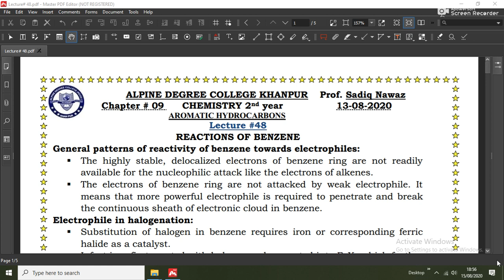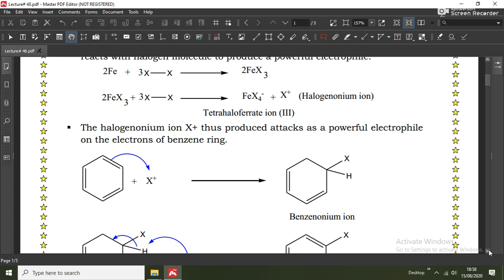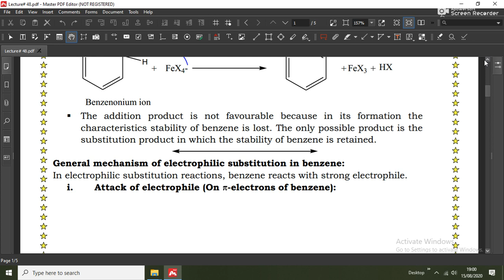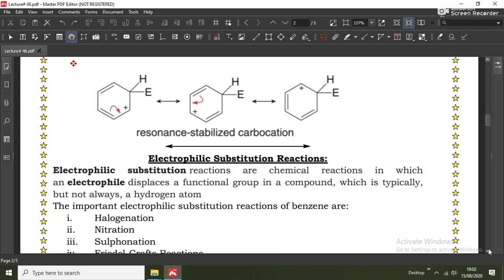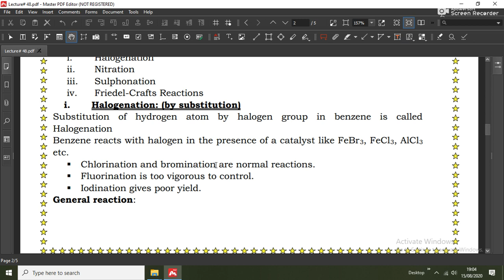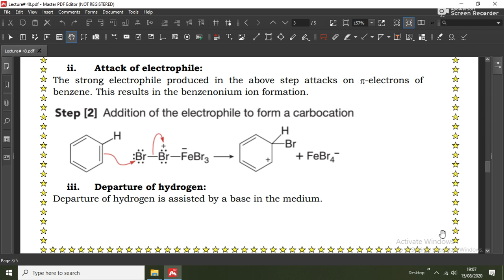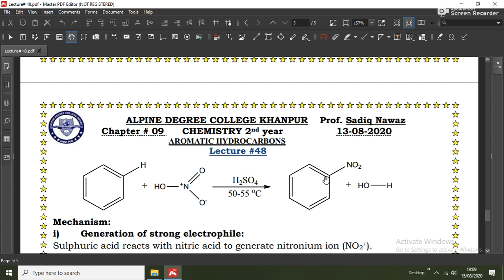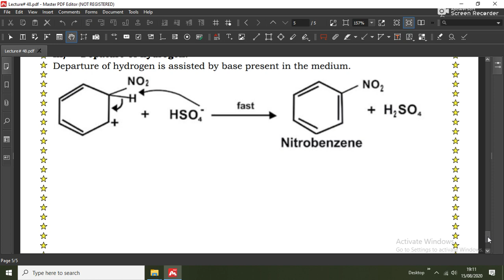Lecture # 48 ll 2nd year Chemistry II CH#09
Electrophilic substitution Reactions of Benzene
i) General pattern of reactivity of benzene
ii) General mechanism of electrophilic substitution reaction
iii) Halogenation
iv) Nitration